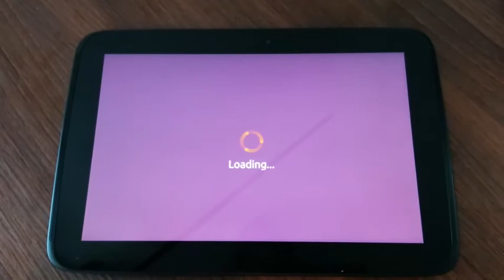more tweaking of Mir-client EGL-spinner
A stand-alone mir-client doing a simple spinner animation... driven via OpenGL|ES 2.0. Now there's proper text-rendering and some more ubuntu-themed colors being used.